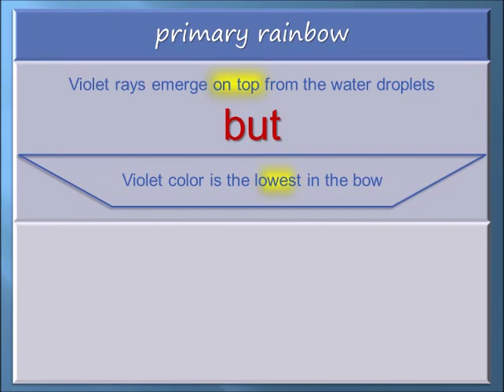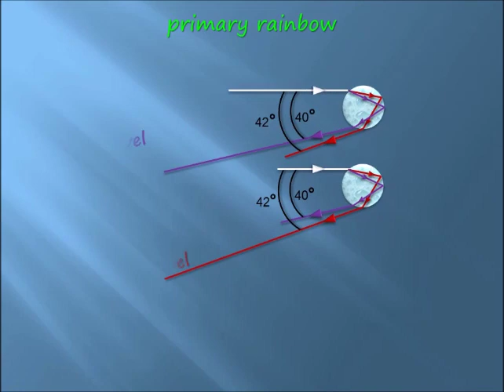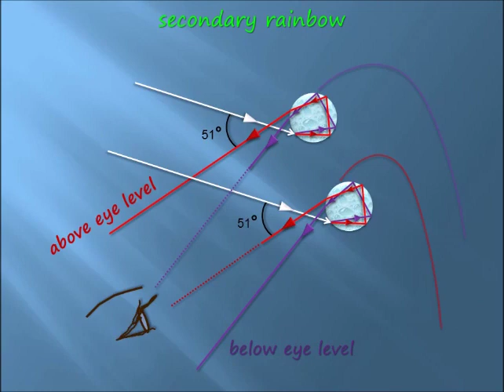Secondary Rainbow, Why Inverted ? | Double Rainbow | Atmospheric Optics | Physics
Why are the colors of the secondary rainbow reversed, w.r.t. the primary one? Brief and basic discussion. Learn simple preliminary facts about double rainbow. Atmospheric Optics. Physics. Brief and basic discussion. Easy learning. Illustrated animations.
Targeted primarily to grown-up curious beginner audience.